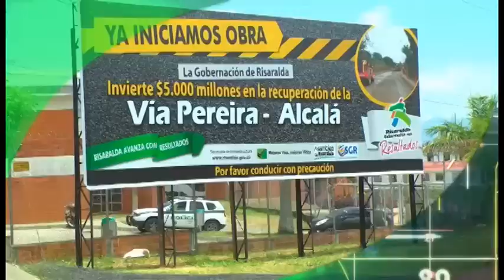TIRO AL BLANCO DIC 10 2014